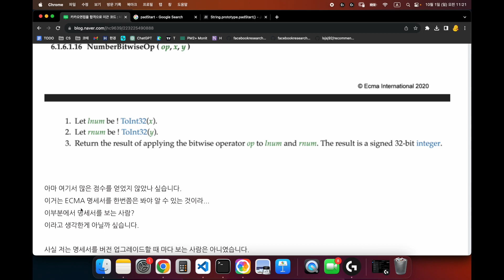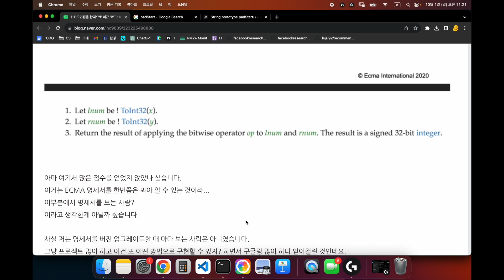카카오면접을 합격으로 이끌었던 몇가지의 코드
▶CS지식의 정석